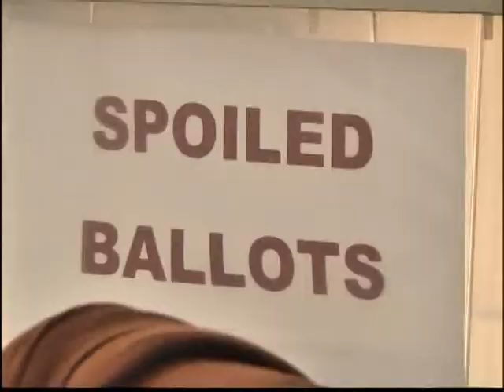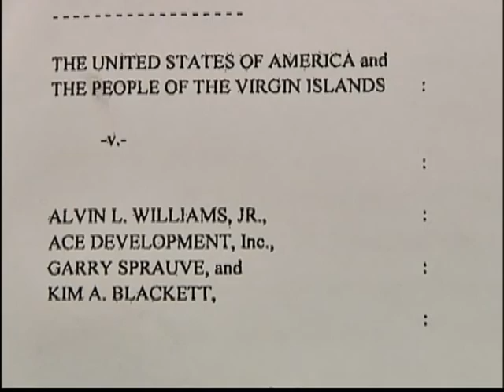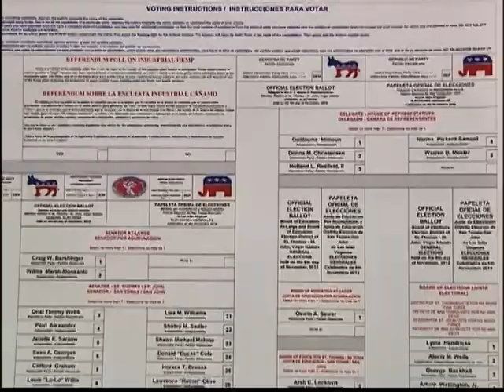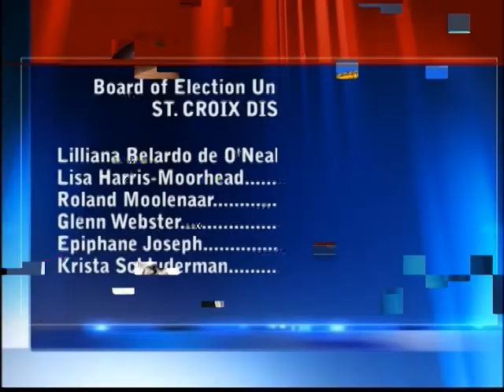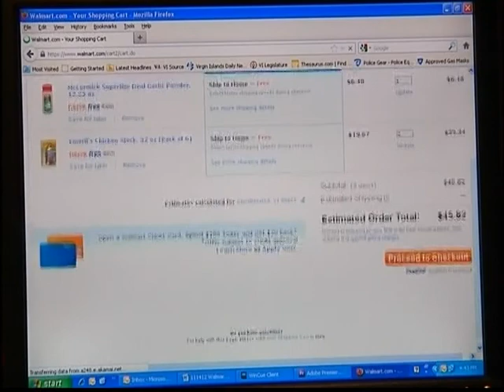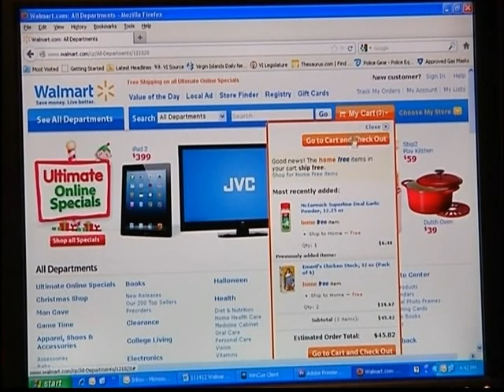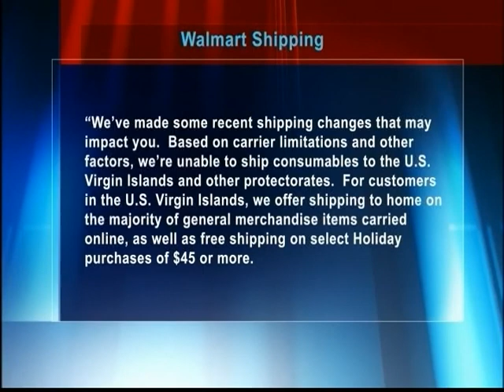News2 Newscast Nov.14,2012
News2's Top Stories:Senator Alvin Williams and his chief of staff Kim Blackett plead not guilty to several charges that include bribery, Mail Fraud and Wire Fraud in District Court. Plus, an update as the paper ballot count from the General Elections continues